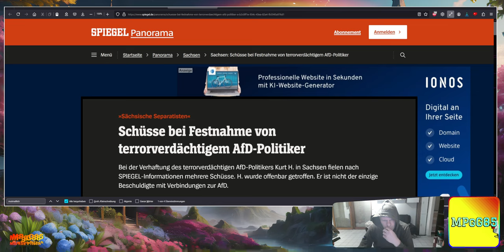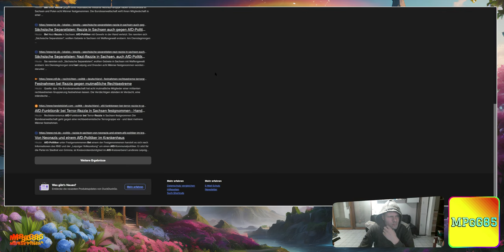Lügel und Locus - "mutmaßlich" - AfD Politiker bei Razzia angeschossen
Quellen Lügel und Locus, aber auch das öffentlich schlechte Fernsehen "mutmaßen" darüber, wie der Kiefer zu Bruch kam